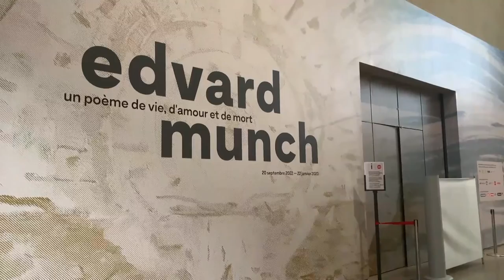Un museo de París exhibe “Un poema de vida, amor y muerte” de Munch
Es una figura nacional en Noruega, pero fuera de sus fronteras, el pin­tor Ed­vard Munch es a me­nu­do re­co­no­ci­do sim­ple­men­te por ser el au­tor del ícono ex­pre­sio­nis­ta «El gri­to».

Por ello, el Mu­seo de Or­say de Pa­rís se ha empeñado en recuperar una amplia representación de su obra, en la exposición “Un poema de vida, amor y muerte”.

Foto de EFE-Diego Azubel